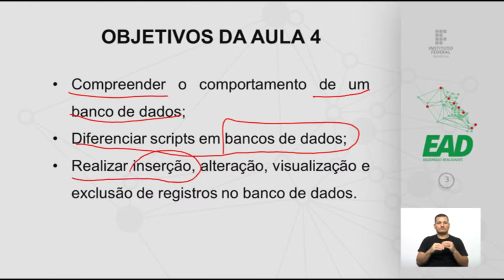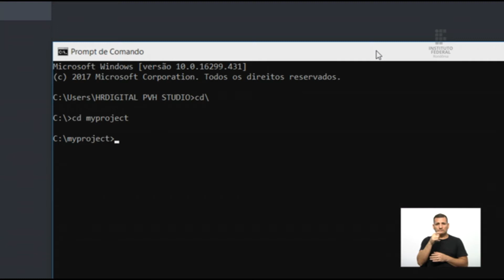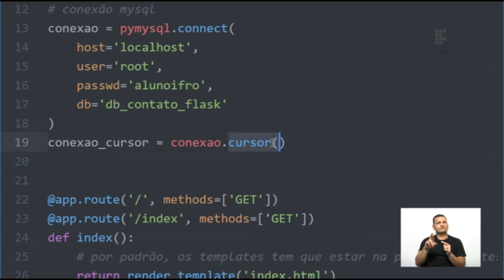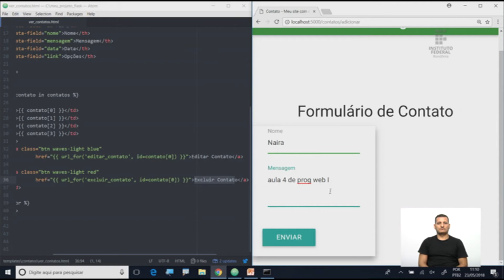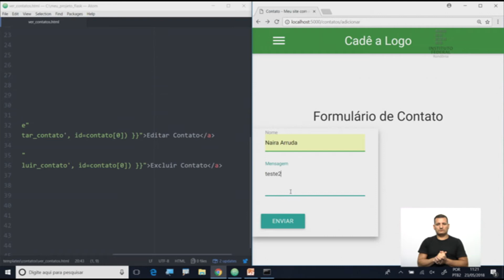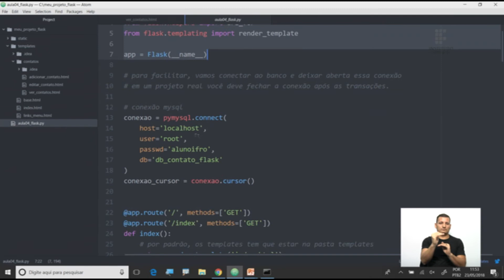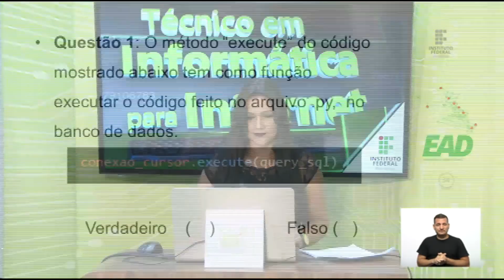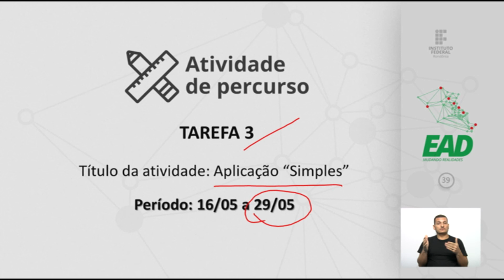Programação para Web I - Aula 4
Prof. Esp. Alan Jhone Carvalho de Araújo
Prof.ª Naira Arruda